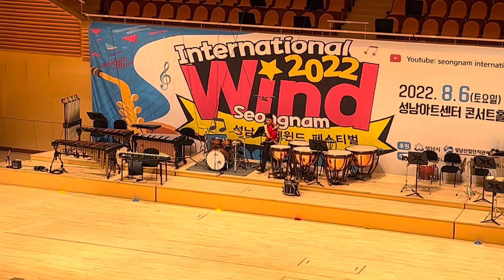Chung Hua Miri Marching Band - Seongnam International Wind Festival 2022